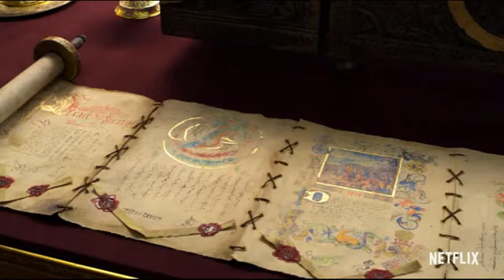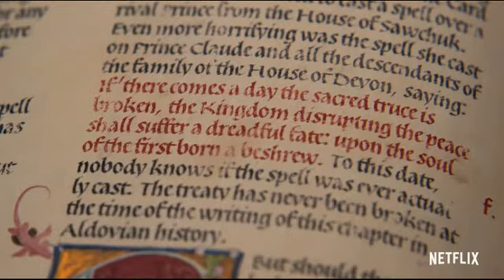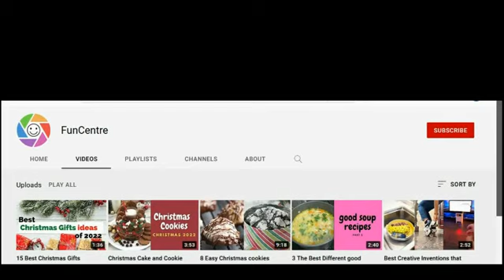5 Best Christmas Movies of all time (part 3) | Comedy and Romance Movies | Holiday Movies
I know many of you guys want to watch the beautiful movies during Christmas to have fun in your holiday .
That's why I decided to put a number of suggested videos in different parts for you so that you can use these suggestions and be more comfortable in choosing your favorite movie.

actually This video is the third part and I will try to make new parts and put it for you soon.

included:
1. 00:00 The Knight Before Christmas (2019)
2. 01:06 Let It Snow (2019)
3. 02:02 A Christmas Prince (2017)
4. 03:05 A Christmas Prince: The Royal Wedding (2018)
5. 04:48 A Christmas Prince: The Royal Baby (2019)

christmas movies 2021,lifetime christmas movies,christmas movies free